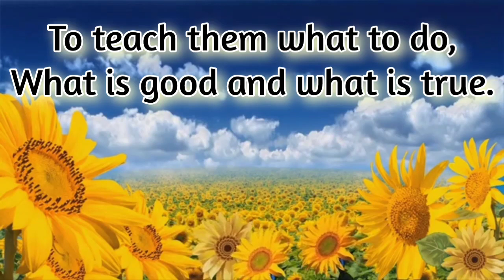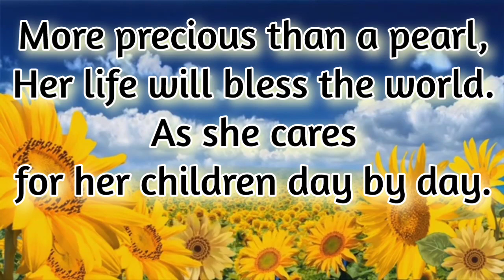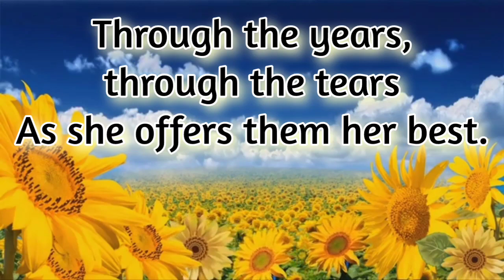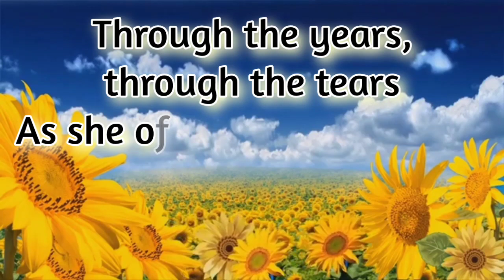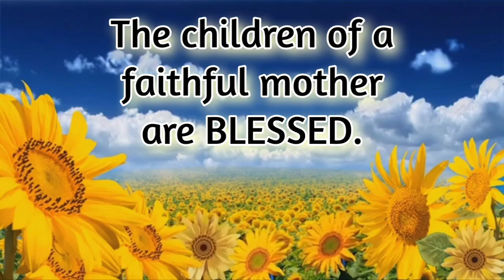Rise Up and Call Her Blessed | Accompaniment with Lyrics